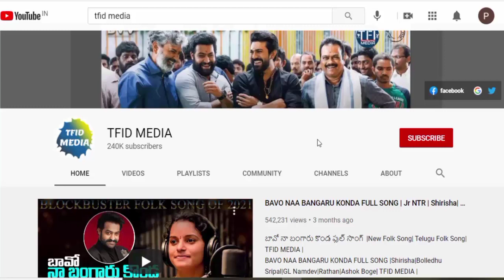తారక్ నువ్వు త్వరగా కోలుకోవాలి వెంకటేశ్వరా స్వామి ని ప్రార్థిస్తున్నా| Suma Kanakala |TFID MEDIA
1. Bavo Naa Bangaru Konda Song

Hey guys!

Hey guys!